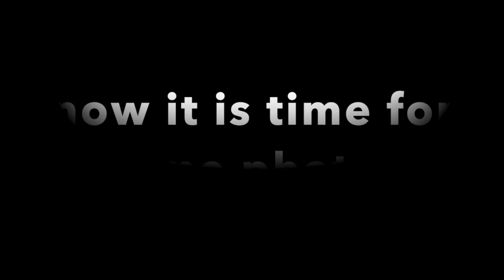my birthday HD 720p